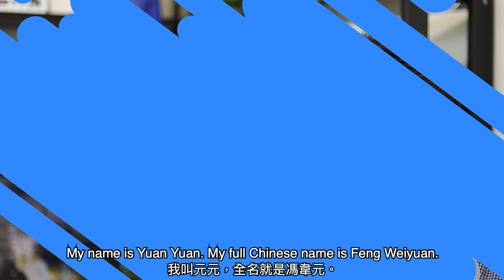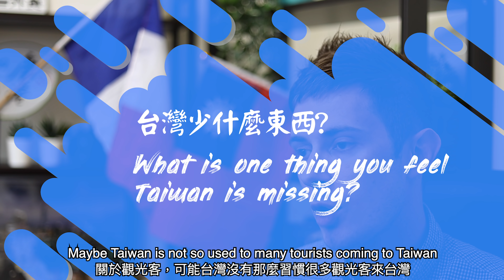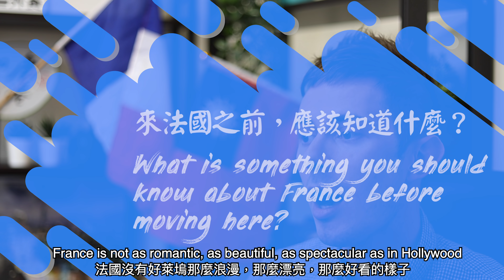Why Is Taiwan So Much Better Than France?! - An Interview With Francois Devatine (元元)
Do you want to see MORE videos like this one?

Want to see photos from our adventures before everyone else and/or suggest what I should check out next?!

中文/English
創作者經紀人/Contact person: - Maggie

The following is the gear I’m using when making my videos. Any commission I’ll be getting will go straight back into buying new gear for my future videos, so any sort of support is highly appreciated!

MAIN GEAR:

Camera: Canon EOS R
Lens: Canon RF 24-70mm F2.8 L IS USM
Insta360 One X
Tripod: JOBY GorillaPod 5K Kit
Microphone: RØDE VideoMic Pro+
Drone: DJI Mavic 2 Zoom
Mavic 2 Fly More Kit
Gimbal: DJI Ronin-S Handheld 3-Axis
2x SanDisk Extreme Pro Memory Card (128GB)
Bag: Lowepro ProTactic BP 450 AW II

BACK-UP GEAR:
Camera: Canon M50
Lens: Canon EF 24mm f/1.4L II USM
Lens: Canon EF 50mm f/1.8 STM
Lens: Canon EF-S 10-18mm f/4.5-5.6 IS STM
Canon EOS M Mount Adapter
Canon EF-EOS R Mount Adapter
JOBY Gorillapod 3K

OTHER GEAR:
ADATA SD600Q SSD (240GB)
ADATA D8000L LED Power Bank
Transcend ESD240C Portable SSD (480GB)
Transcend ESD350C Portable SSD (480GB)
Transcend StoreJet 25MC HDD (1TB)
Transcend 128GB microSD
MacBook Pro 15” - TouchBar
Asus VP28UQG 28" 4K/UHD monitor